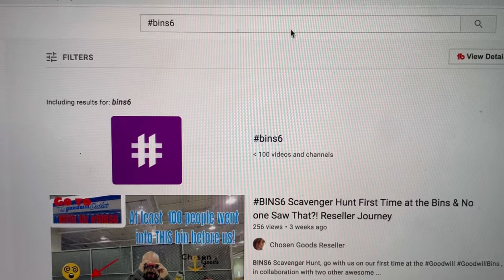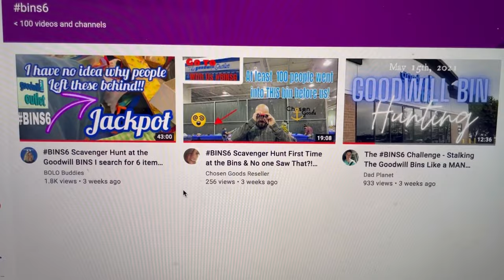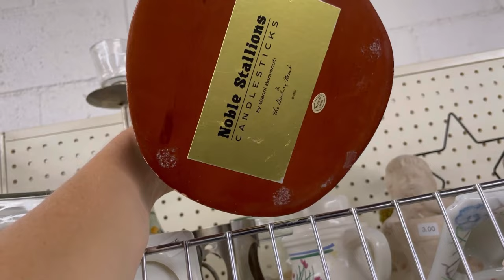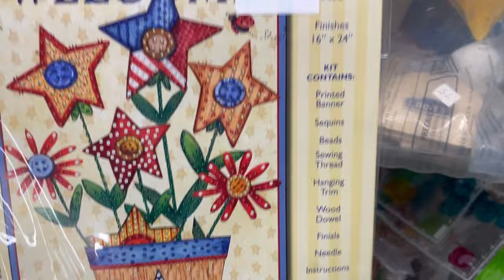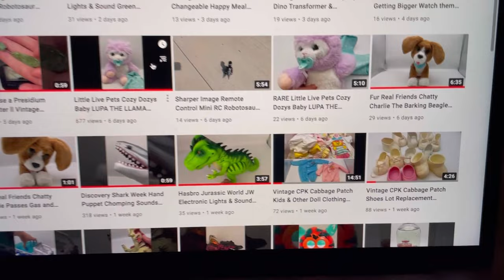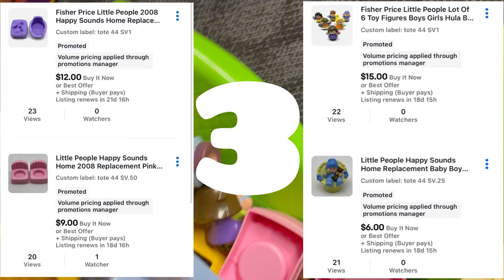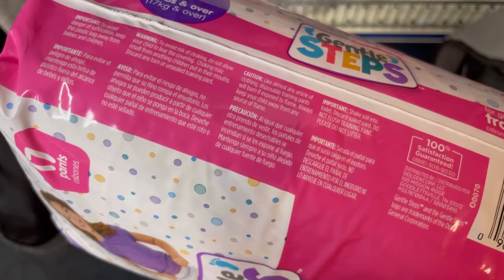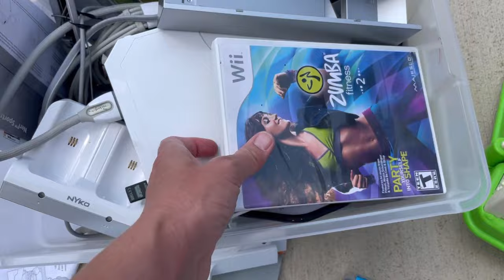Thrift Challenge 5 items in 15 minutes You vote for a winner! thrift5in15 I found a BOLO!